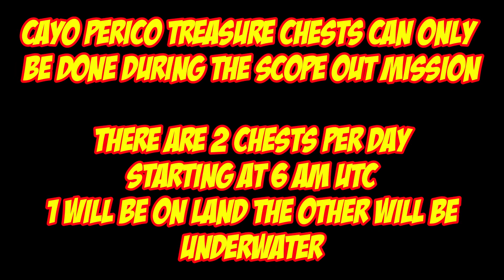Cayo Perico Treasure Chest Locations For Dec 21st 2023 | GTA 5 Online | The Cayo Perico Heist DLC